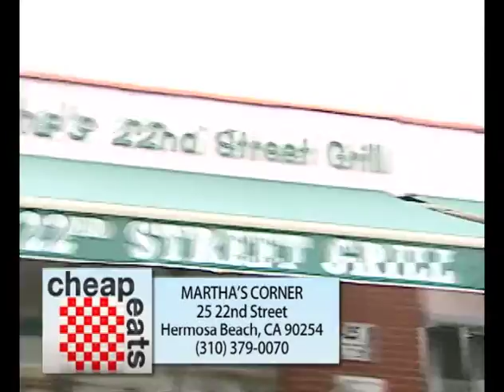Cheap Eats 9 - Martha's Corner